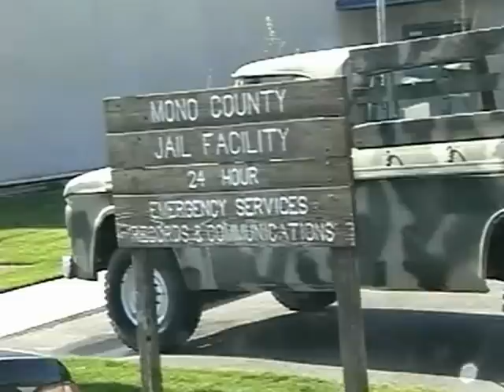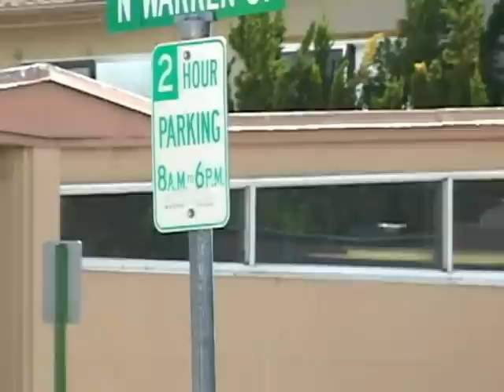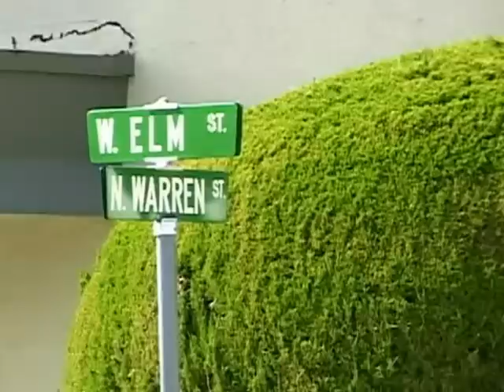Eastern Sierra News 4-30-12 News 1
MONET bust leads to high-speed pursuit
Plane crash lands at Mammoth Airport
Marysheva-Martinez will stay in Mammoth Lakes
Mammoth officials offer time for public talk over money crises
Warren Street project